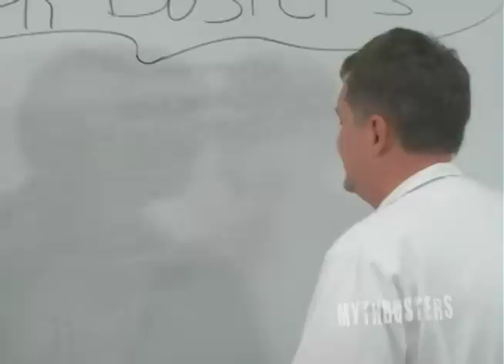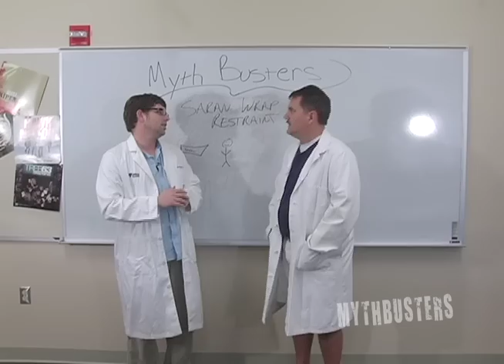MYTHBUSTERS - Week 06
This week Jeremy and Mr. Dan find out if saran wrap can be used as a restraint.